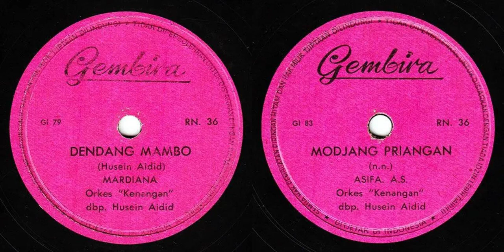Gembira RN. 36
00:00 Dendang Mambo (Husein Aidid) - Mardiana
02:59 Modjang Priangan (N.n.) - Asifa A.S.